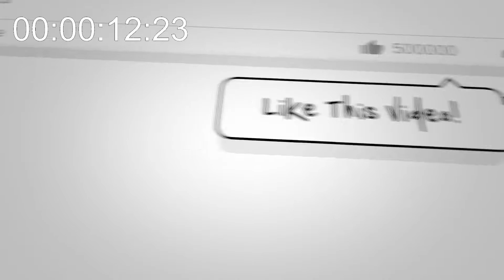Midnight Eternal - Signs Of Fire - Dave Does Reactions